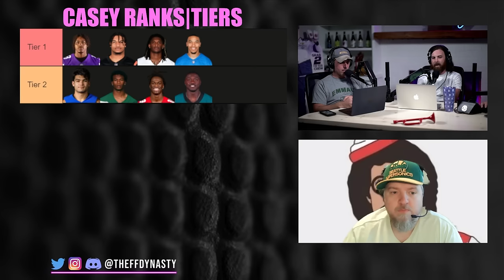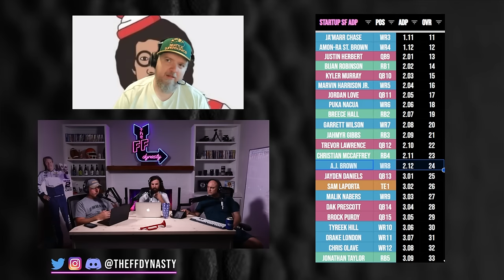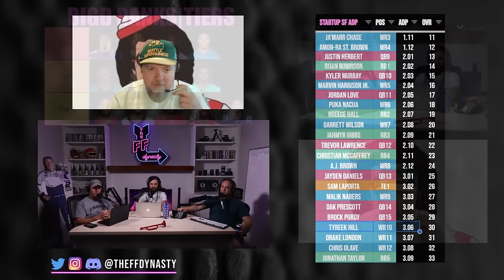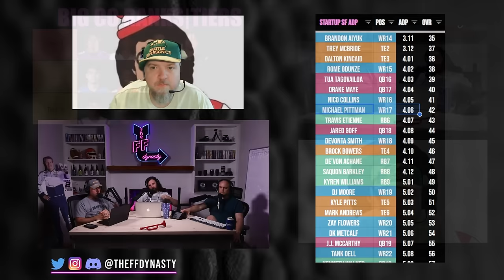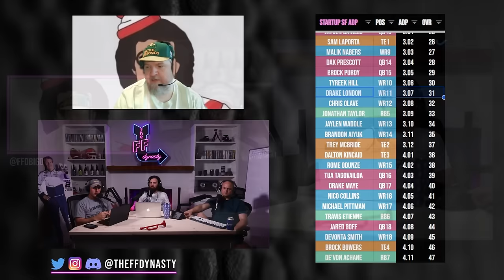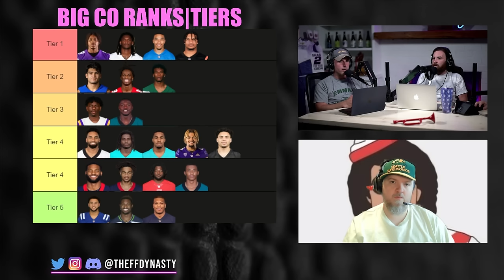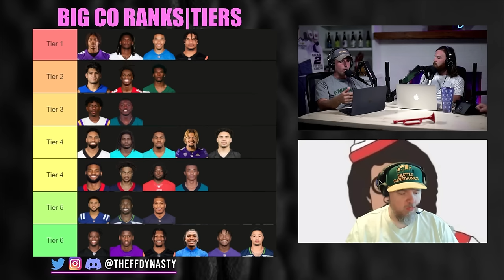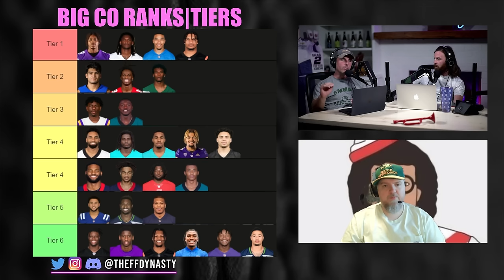UPDATED TOP 24 DYNASTY WR RANKINGS + TIERS - Dynasty Fantasy Football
The Tripod is Back!  We run through each of our top 24 Dynasty Fantasy Football Wide Receiver Rankings & Tiers for your pleasurrrre.  Check out the timestamps if you're in a hurray and be sure to COMMENT BELOW with your thoughts on Dynasty WR rankings...be sure to HIT THAT LIKE BUTTON for your boys

0:00 - Intro
1:03 - Tier 1 Dynasty WRs
Amon-Ra St. Brown
2:32 - Tier 2
A.J. Brown
9:54 - Tier 3 Dynasty WRs
11:43 - Tyreek Hill
17:56 - Tier 4
20:17 - Drake London
24:18 - Tier 5
George Pickens
27:01 - Tank Dell